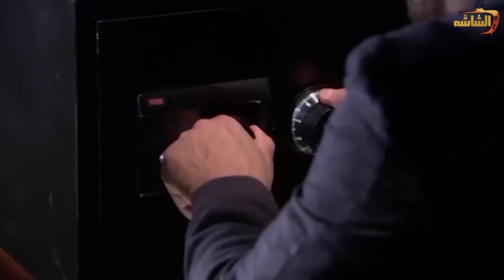اكبر صدمة في حياة دكتور سليمان 😳😳 اتفاجىء من المعلومات اللي عرفها عن مراته شاهيناز 😮😮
خاتم_سليمان مسلسل_مصري من بطولة خالد_الصاوي ، تدور أحداثه حول جراح كبير وذو شخصية بسيطة وعفوية، ويعاني سليمان من ضغوط شديدة مما يعرضه لمفارقة درامية خطيرة، وتعمل على تغيير مجرى حياته.
ويشارك خالد الصاوي في بطولة المسلسل كوكبة من أبرز النجوم، منهم رانيا_فريد_شوقي فريال_يوسف محسن_منصور شدى_جودت تيسير_عبدالعزيز والمسلسل من إخراج

لمتابعة نجومك المفضلين وأشهر أعمالهم  من هنا 🔻